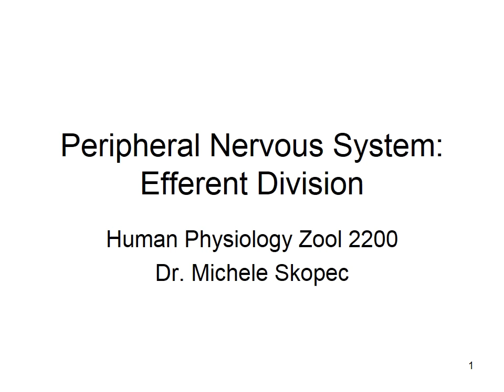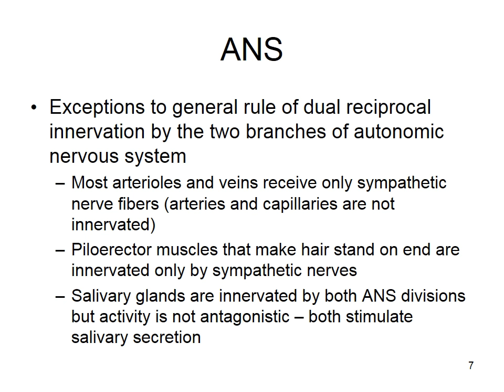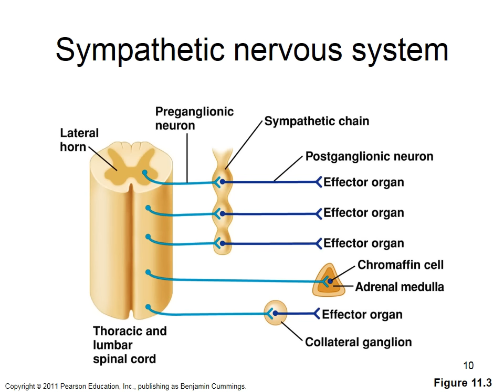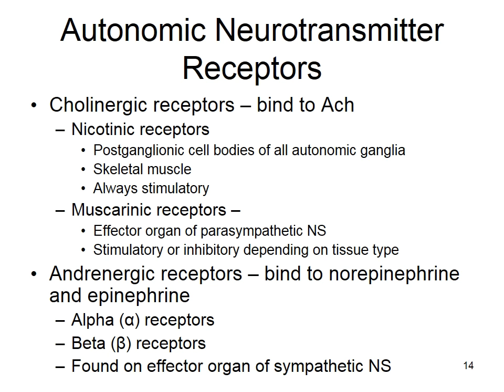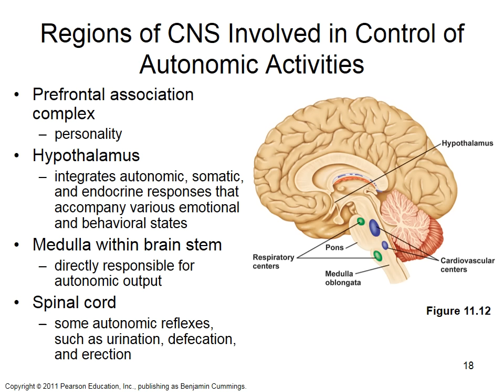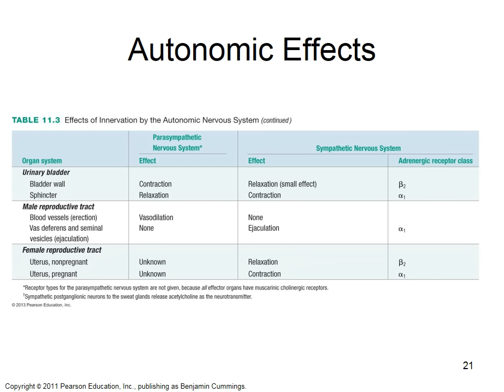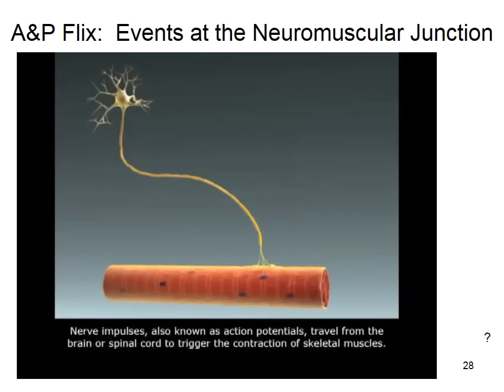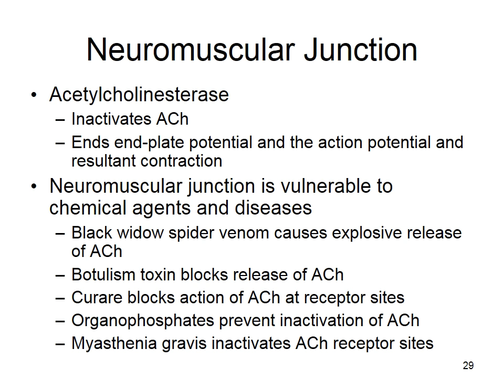Spring 2017 07 Peripheral Nervous System: Efferent Division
MP4 files of recorded human physiology lectures by Dr. Michele Skopec, Department of Zoology, Weber State University